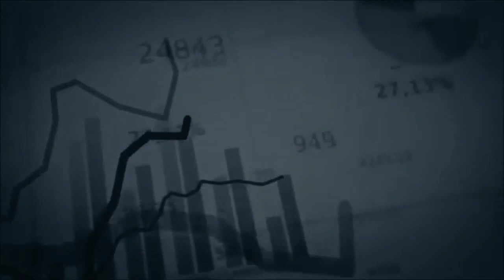power thinking part 4